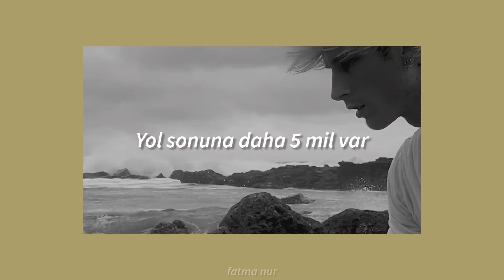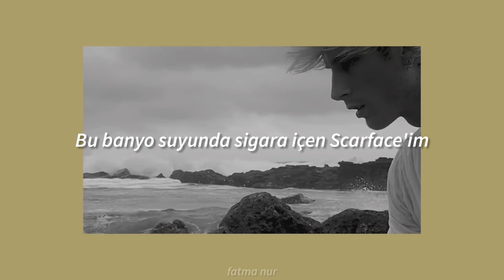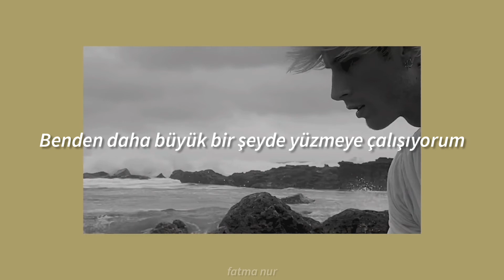Machine Gun Kelly - swim good (türkçe çeviri)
[Intro]
Hey

[Verse 1]
That's a pretty big trunk on my Lincoln town car, ain't it? (Town car ain't it, ain't it)
Big enough to take these broken hearts and put 'em in it, yeah
Now I'm ridin' 'round on the boulevard, trunk bleedin' (Trunk bleedin', bleedin')
And everytime the cops pull me over, they don't ever see them
They never see them
And I've got this black suit on (Suit on, suit on)
Ridin' around like I'm ready for a funeral
Five more miles 'till the road runs out

[Chorus]
I'm about to drive in the ocean
I'ma try to swim from somethin' bigger than me
Kick off my shoes
And swim good, and swim good
Take off this suit

[Verse 2: Machine Gun Kelly & Megan Fox]
Drowning in your holy water is a sick line
I'm drowning in your holy water hold me under longer
Hold this rib that I gave you just don't pierce my under-armour
Under covers with her laying and she said her devil colored
Gun through the teeth at your brain if you're thinkin' bout another, bang
Same vintage leather jacket with secret pockets (Yeah)
Skeletons in my closet next to the sneaker options (Yeah)
Fashion killer look inside you could see the coffins
The 'caine ables me to function nice when my bodies stoppin'

[Bridge]
I'm scarfaced, smokin' in this bath water
My guitar case really just a cash holder (Hmm)
Got attached for the task force ready for a car chase
Nothing's too fast for it yeah, yeah

[Chorus]
I'm about to drive in the ocean (Drive in the ocean)
And swim good (And swim good), and swim good (And swim good)

[Outro]
(Swim good)